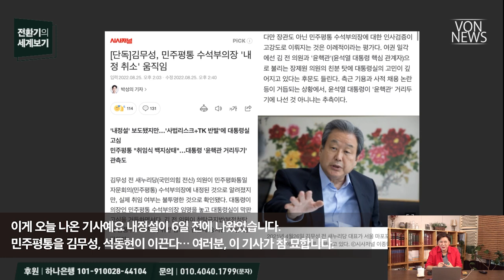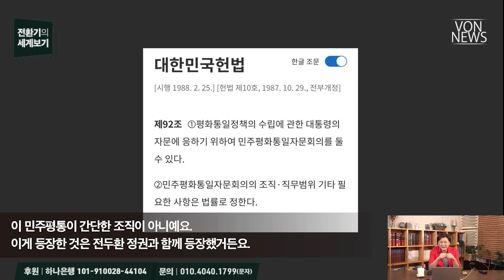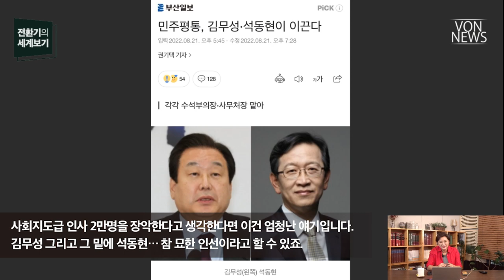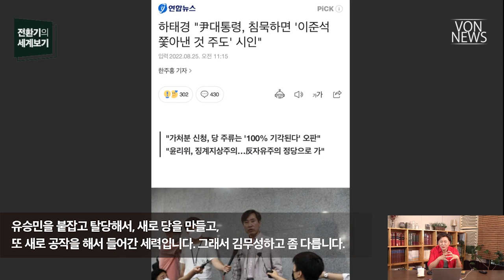[에디터컷] 탄핵은 끝나지 않았다_VON 전환기의 세계보기 20220825 편집본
전체 영상 보기: 탄핵세력 전면 진출이 의미하는 것_220825_김미영 VON뉴스 대표_[전환기의 세계보기]